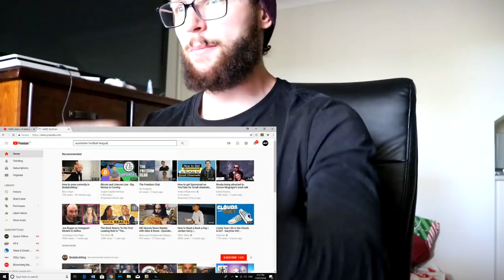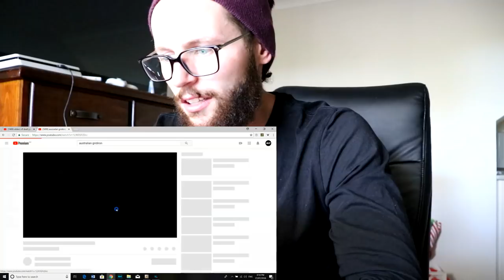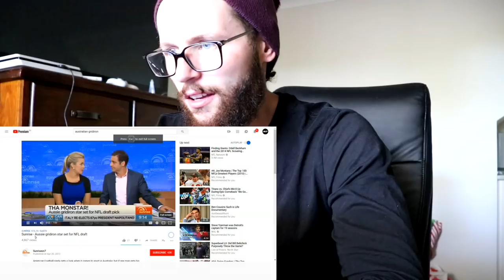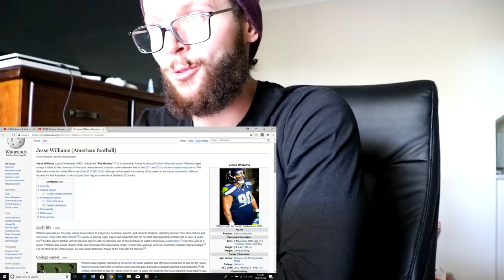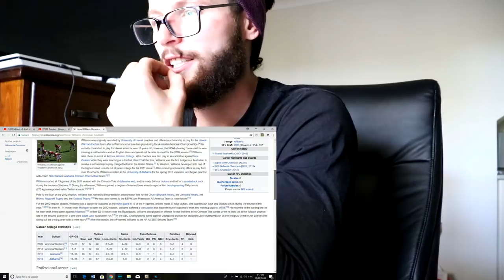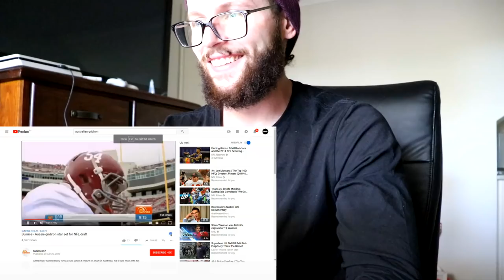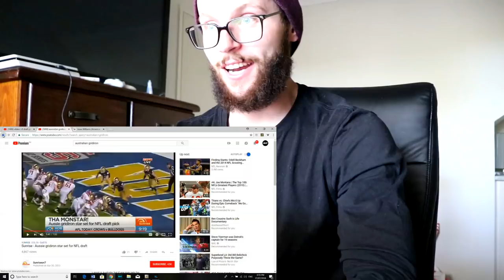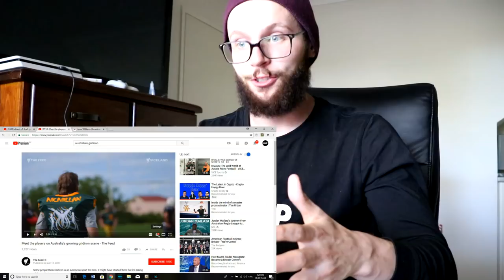Rugby Player Learns about GRIDIRON in Australia!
Yo!

Thanks for clicking on this video and checking out my YouTube channel! I'm currently on a journey. A journey of discovery and excitement as I document my entire journey into the world of American Football from the very start, right here on YouTube. I've called it, "Rugby Player Reacts" and I'm having the time of my life.

I decided to venture out of my comfort zone which is rugby and rugby-league, to pursue a different sport! One that I had always been interested in but thought too complicated and too late in life for me to give it a proper go. At the age of 27 I decided to trust my gut and dive head first into learning all that I could about the sport of American football, before it was too late! For whatever reason, whilst doing so I wanted to record my reaction to it and make a YouTube series about it.

I am an sports fanatic myself and I had hoped that people would get a kick out of someone from a rugby background trying to not only learn the game of American football, but eventually play as well. That's the plan for me!

During the series I watch and learn with the camera rolling and have created quite a community of people that are also interested in bridging the gap between the two sports which is absolutely amazing to see and makes me happy to no end. I watch a video or two and give my unbiased and unfiltered reaction to whatever it is I'm watching from a rugby based perspective which has turned out to be quite unique lol.

I know rugby like the back of my hand and I really enjoy watching fans of American Football see our great game, try to work it out and give their reaction and so I thought it was about time we switched things up! I'm so glad I did because I'm having the time of my life doing it and appreciate you being here!

Enjoy the video and if you have any suggestions for a future video that I haven't already done, hit me up in the comment section below!